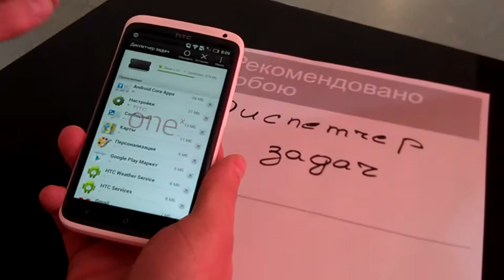Диспетчер задач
С помощью данной функции можно освободить оперативную память, для более корректной работы смартфона